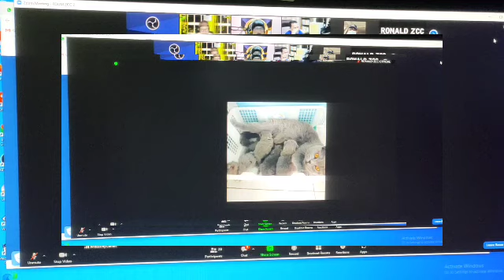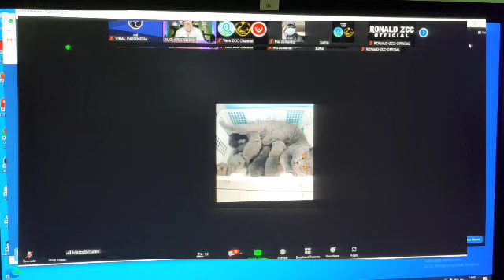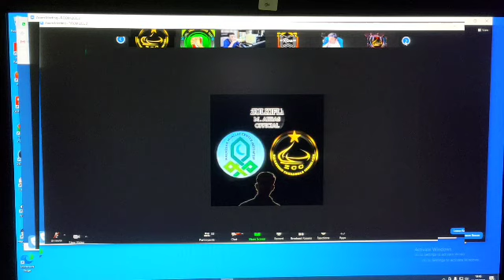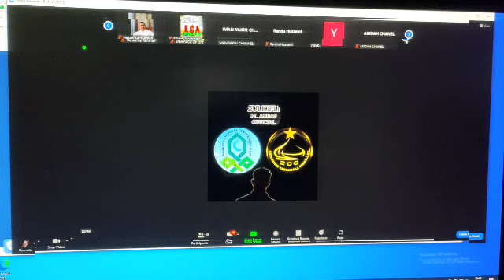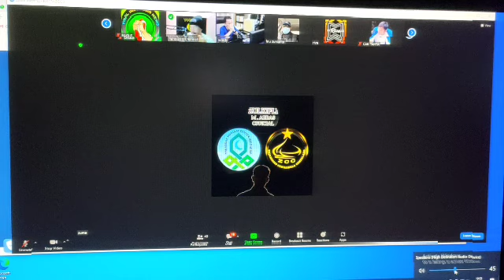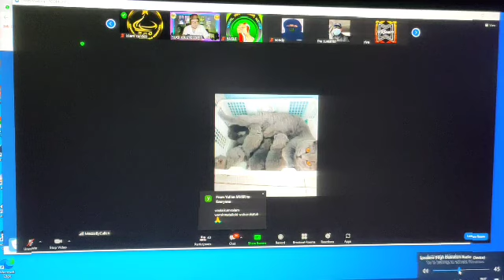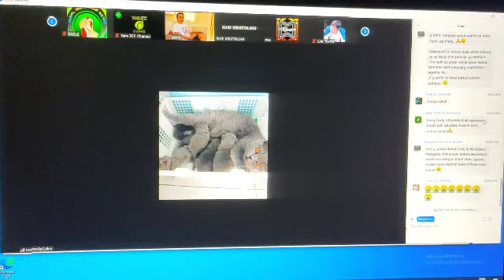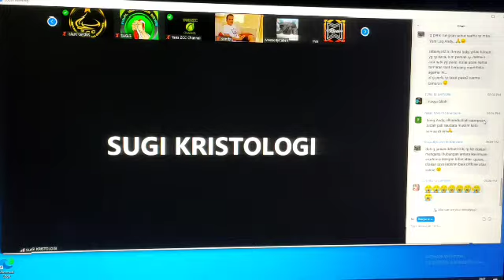ALHAMDULILLAH, ANDI MASUK ISLAM BERSYAHADAT LIVE DIBIMBING BANG ZUMA